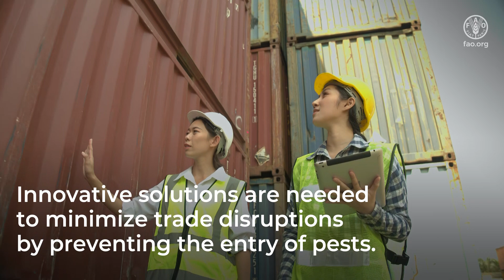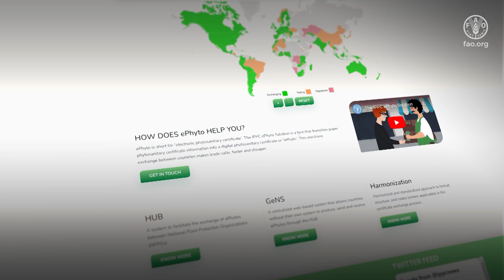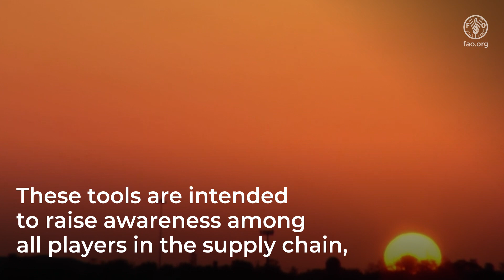Plant health and safe trade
With the rise of technological advancements, the integration of IT-supported solutions such as ePhyto and e-commerce has become crucial in ensuring the smooth flow of trade while mitigating risks to plant health. This video highlights the key role of these innovations in promoting sustainable trade practices while ensuring the health and safety of plants.